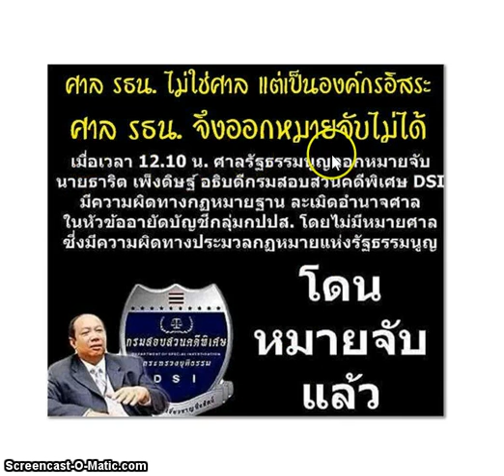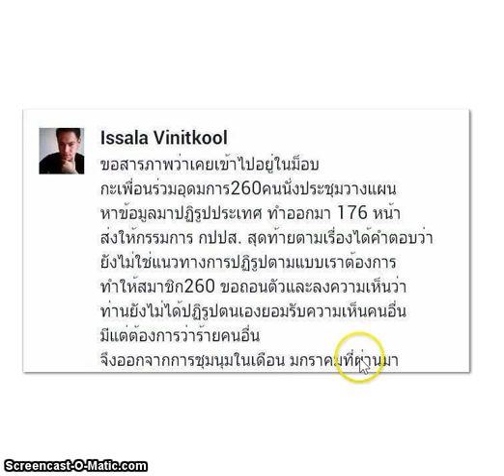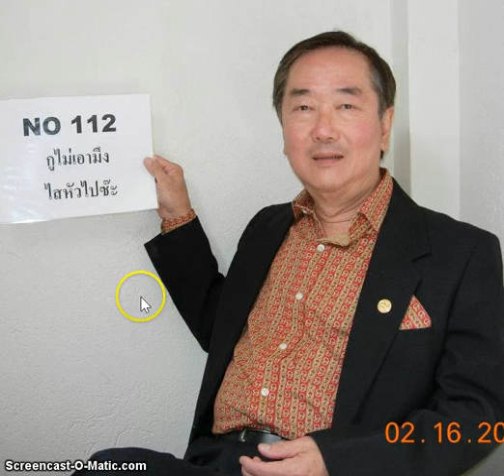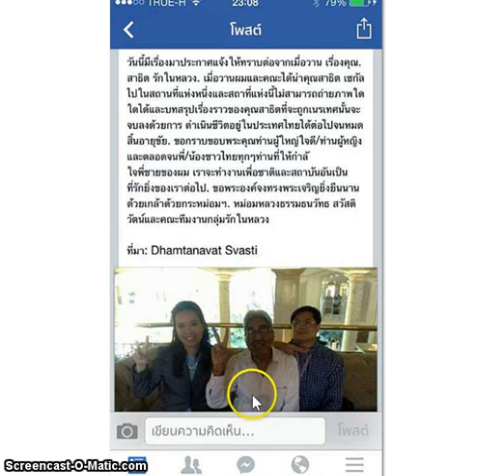ความก้าวหน้า ของแนวรบไซเบอร์เพื่อปชต. โดย ดร. เพียงดิน รักไทย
สนับสนุนการเผยแพร่โดย ภาคีไทยเพื่อสิทธิมนุษยชน และมหาวิทยาลัยประชาชน เพื่อสาธารณะประโยชน์ ในการสร้างจิตสำนึกทางประชาธิปไตย สันติวิธี และการเคารพหลักสิทธิมนุษยชน
มหาวิทยาลัยประชาชน ภาคีไทยเพื่อสิทธิมนุษยชน "Mahavittayalai Prachachon" ดร. เพียงดิน รักไทย,  อ. ชูพงษ์ เปลี่ยนระบอบ,  อาคม ซิดนีย์